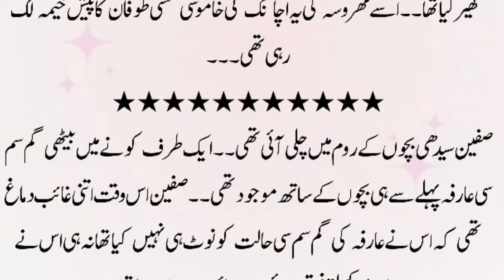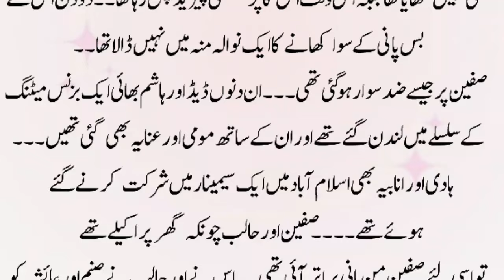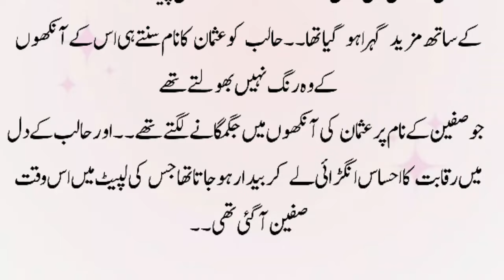Romantic Love Story Novels | Romantic Novel | Romantic Novels In Urdu | Romantic Stories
Hello Romantic urdu novel readers, today's novel urdu is forced marriage based, age difference based romantic novel. This is also rude hero based novel, friendship based romantic novel,  sisters story based, kidnapping based and multi couples based Urdu Novel. I hope you will enjoy this love at first sight based, Heart Touching Love Story in Urdu/Hindi.

Urdu novels
Romantic Novel
Multiple couples based
Kidnapping based
After marriage love story based
novel book
Hearttouching romantic stories
Romantic novel rude hero based
Possessive &rude hero based
Urdu novel
Urdu romantic novels
Romantic novels
Novels in urdu romantic
Novel Romantic
Novels
Romantic novels
Long novel
Urdu Romantic novel
Novel urdu
Bold novel
Urdu story
Story in urdu
Moral story